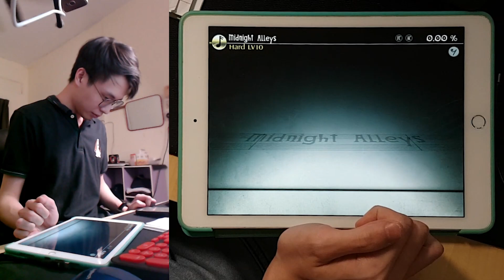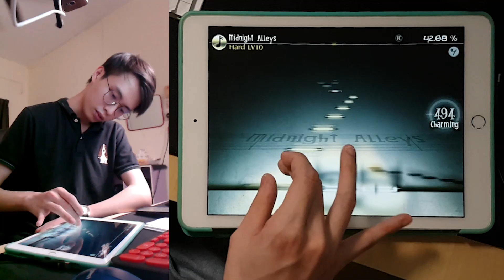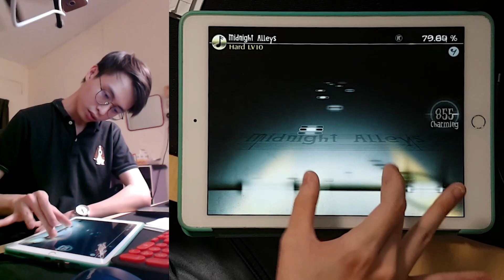【Come Back】One Hand Deemo - Midnight Alley - Full Combo 99.98%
Come back for awhile.